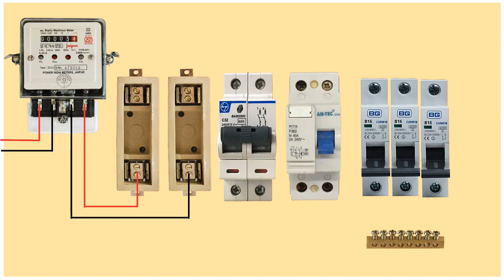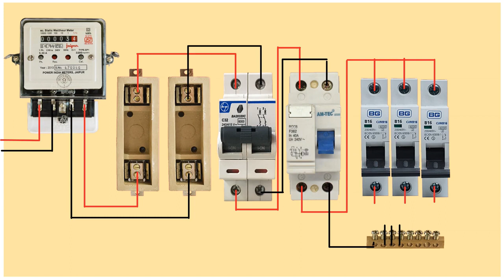MCB बॉक्स कनेक्शन कैसे करें Single Phase Distribution Board Wiring By Verma Electricals 2023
MCB बॉक्स कनेक्शन कैसे करें || Single Phase Distribution Board Wiring By Verma Electricals नमस्कार दोस्तों हमारें चैनल मै आपका फिर से स्वागत है और दोस्तों आज की इस विडियो में हम बात करने वालें है Single Phase Distribution Board Wiring के बारें में तो दोस्तों उम्मीद है की इस विडियो से जरुर आपको बिजली फिटिंग टाइप के बारें मै अच्छे से पता चल जाएगा तो दोस्तों यदि आपका इसके बारें मै कोई सवाल या सुझाव हो तो आप हमें कमेंट करके पूछ सकते है धन्यवाद Channel 2 Top Videos For Electrical Wiring :- 1. Types of Electrical Wiring In Hindi, Urdu | बिजली फिटिंग कितने प्रकार की होती है 2. MCB बॉक्स कनेक्शन कैसे करें || Single Phase Distribution Board Wiring 3 . Type Of Universal Multi plug Socket - Travel Adapter || Verma Electricals 4. बिजली फिटिंग के सामान की लिस्ट | How To Select Best Electric Fitting Accessories 5. Complete House Wiring With Inverter Connection || House Wiring 6. Main Supply and Inverter Connection at Home || Inverter Connection at Home 7. Power Switch Board Connection With Kit Kat Fuse || पॉवर स्विच बोर्ड कनेक्शन इन हिंदी 8. Two Way Switch कनेक्शन इन हिंदी | फेज और इनवर्टर दोनों को एक साथ 9. Staircase Two Way Switch Connection In Hindi || सीडी वायरिंग कैसे करें single phase house wiring diagram, single phase panel board wiring diagram, single phase house wiring diagram pdf, db board wiring diagram south africa, single phase wiring in houses, 3 phase distribution board wiring, एमसीबी कितने प्रकार की होती है, 4 रूम का वायरिंग कैसे करते हैं, MCB box connection in hindi, MCB Box price, How to Inverter Connection MCB Box, MCB box connection in hindi, 6 way MCB box connection, SPN MCB connection, All type electric m.c.b. box, MCB connection input and output real , MCB fitting, M.C.B. Box fittings all, MCB box connections, MCB box wiring, MCB Box for Home, DP RCCB connection, VermaElectricals, MCBBox bijli fitting ka saman 2021, बिजली फिटिंग सामान, housewiring, Light fitting ka saman, बिजली फिटिंग के सामान की लिस्ट,